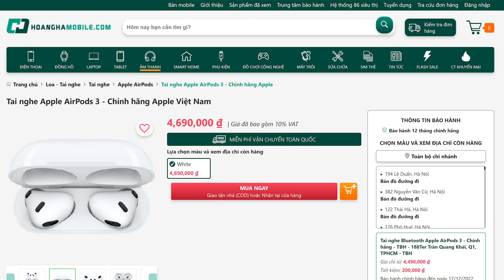Đánh giá chi tiết Airpods 3: Chất âm gần Airpods Pro luôn!